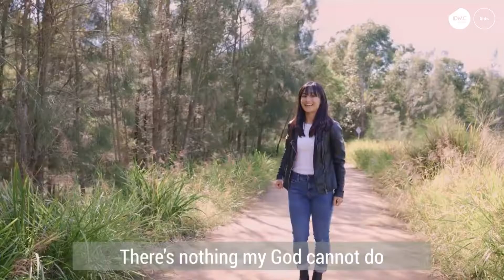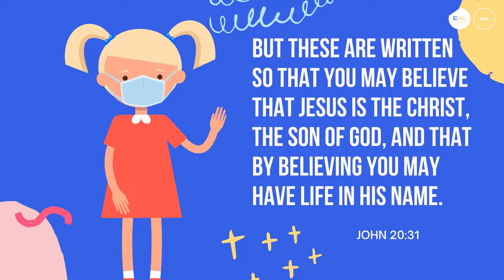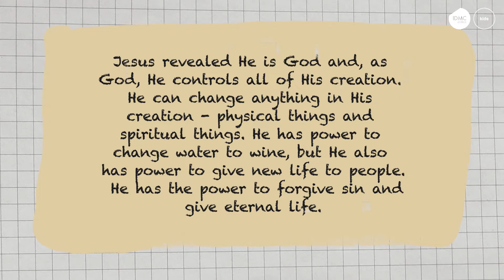IDMC Kids Church Program - Miracles of Jesus: Jesus' First Miracle - Childrens Church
Welcome to IDMC Kids Church Online! In this IDMC Kids Church series, we learn about the life of Jesus. Join us every Sunday for a special online discipleship program for children aged 3 to 12.

This is our very first episode on the miracles of Jesus, where we learn about how Jesus turned water into wine!

Disciple your children by watching this video with them, explaining to them and answering any questions they may have.

We'd love to partner with you to impart God's Word and encourage you to go through the lesson with your children. Lessons are made available each week (for Sunday) via email, IDMC Church mobile app, IDMC Church and IDMC Kids Church Facebook Group.

00:00 IDMC Kids Church Intro
00:13 Unboxing With Bella - Jenette
01:45 Welcome - Angelica & Cephas
02:34 Worship - My God Is So Big
04:06 Bible Lesson - Jesus Turns Water Into Wine
10:02 Memory Verse - John 20:31
10:40 Object Lesson - Professor Mad Explosion
13:13 Did You Know -  Bun Bun the Bunny
14:02 Closing
14:06 Prayer
14:28 Application Truth and Reflection Question

About IDMC Movement:
We are an Intentional Disciple Making Church. We believe in authentic discipleship to Jesus Christ and intentional disciplemaking of all nations for God’s glory. Our mission is to bring churches (and children!) back to their disciplemaking roots.